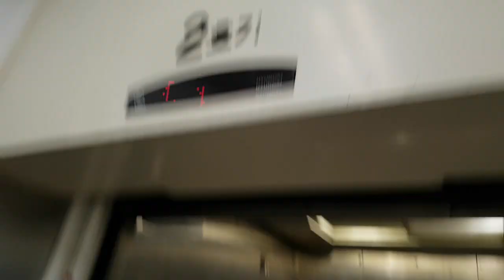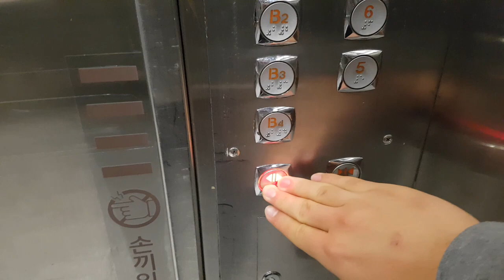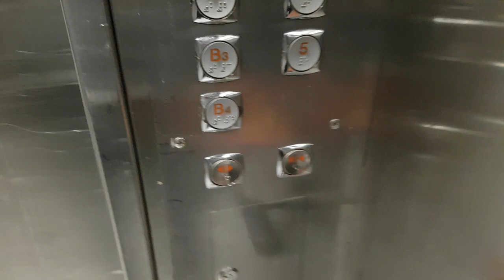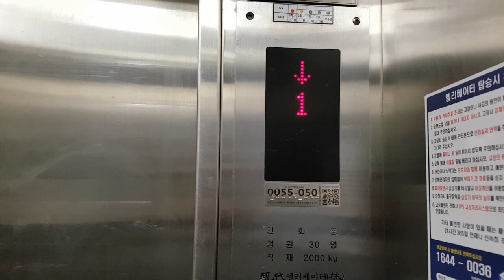서울특별시 노원구 동일로 1414 (상계동) 롯데쇼핑(주)노원점 나머지구간 5 현대엘리베이터 리모델링전 탑사기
이 엘리베이터는 문짝이 4개로 되어 있는데 이곳은 직원들이 타는곳이니 탑사시 주의하시고, B1~B4층은 혼잡상 생략한것과 내리막에 혼잡한점 양해바라며, 현재는 2019년 9월 5일에 쉰들러엘리베이터 250K로 리모델링 되었습니다.